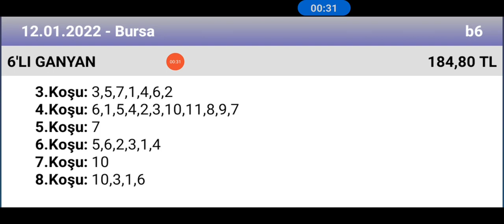12 Ocak 2022 TJK Bursa 🐎 at yarışı tahminleri altılı ganyan tahminleri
ganyan canavarı